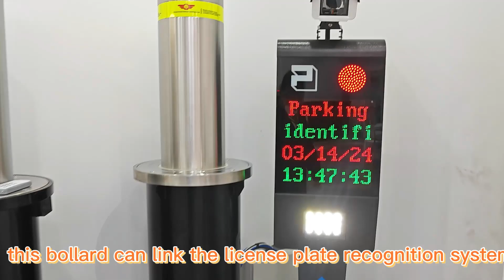With this solution, managing the parking lot is no longer difficult#parking lot